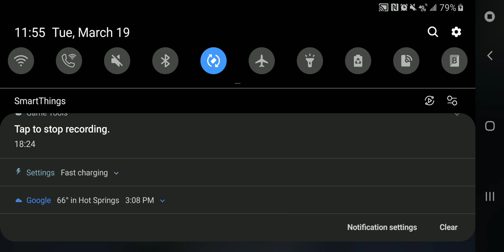Solo pubg 13kills!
G36C is it broken or what...?